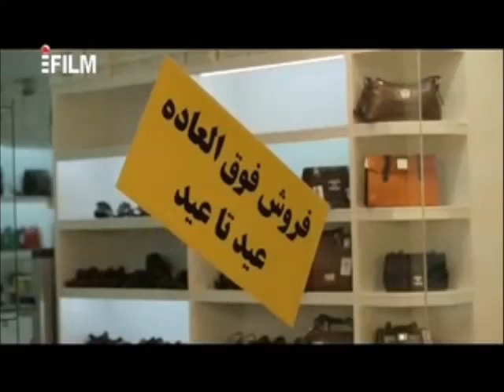الفيلم الإيراني الفصل الجديد | مدبلج